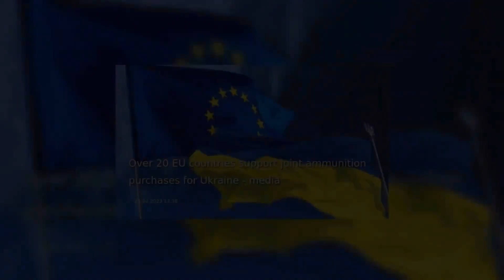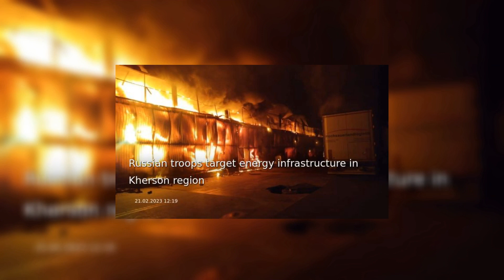21.02 Ukraine news daily review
Hello, welcome to the daily news Ukraine channel, today is February 21 and our daily review of news about Ukraine.
Today we were talking about those news:
Over 20 EU countries support joint ammunition purchases for Ukraine - media
France's military assistance to Ukraine not limited to supply of equipment - ambassador
Italian PM arrives in Ukraine
Slovenia initiates international treaty on Ukraine war crimes cooperation
Russian troops target energy infrastructure in Kherson region
EU extends Russia sanctions over seizure of Ukrainian territories
Crimeans breaking military equipment not to go to war against Ukraine
MFA China worried war in Ukraine "spiraling out of control"
Civilian casualties mostly related to indiscriminate shelling by Russia - UK intel
Russia preparing to massively mobilize full-time students - intelligence